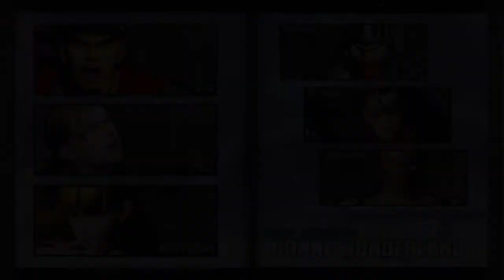Requested ULTIMATE MARVEL VS. CAPCOM 3 Ryu/Jill Valentine/Morrigan Arcade Gameplay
Requested by SpearBlue500